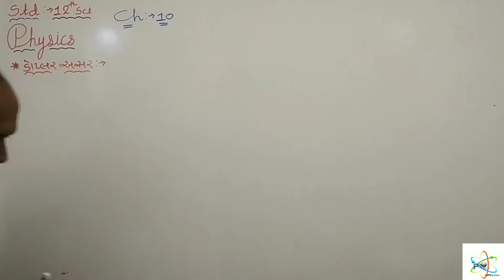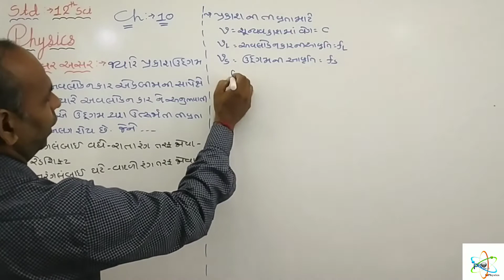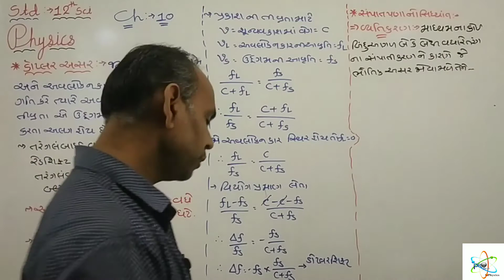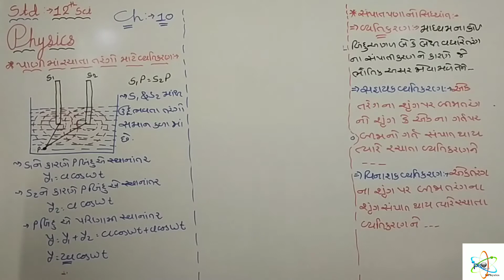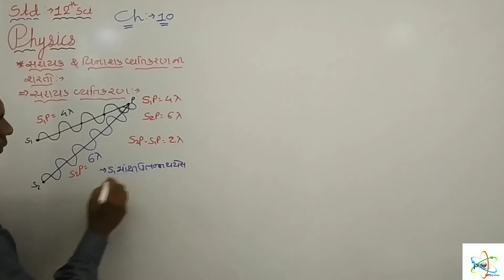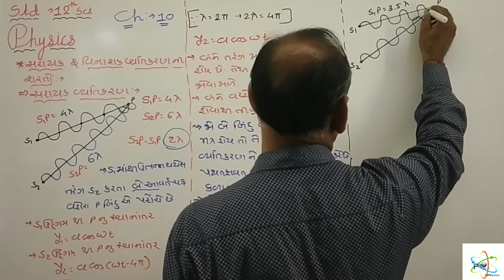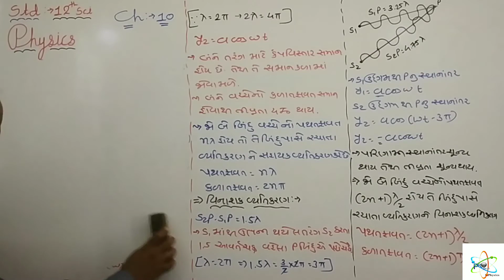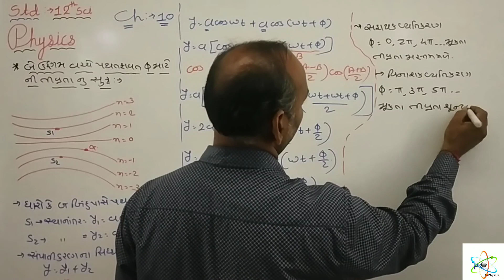Std-12sci||Ncert||Ch-10 Wave Optics-3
Introduction,
Huygens Principal,
Refraction Of a Plane Wave,
Reflection of a Plane Wave by a Plane,
The Doppler Effect,
Coherent and Incoherent Addition of Waves,
Interference of Light waves and Young's Experiment,
Diffraction,
The single slit diffraction,
Resolving Power of Optical Instrument,
Polarisation,
Polarisation by Scattering,
Polarisation  Reflection